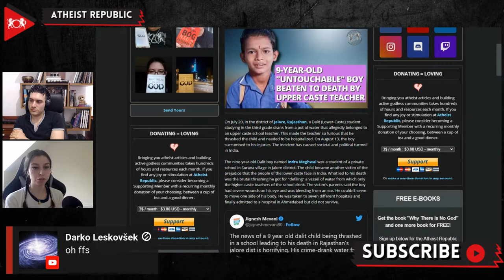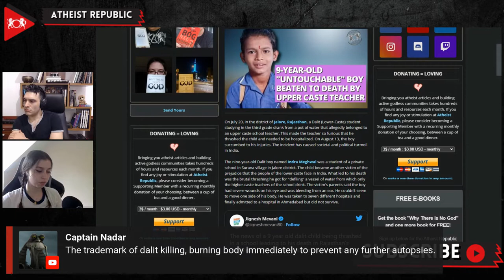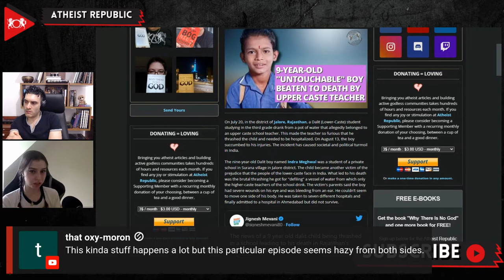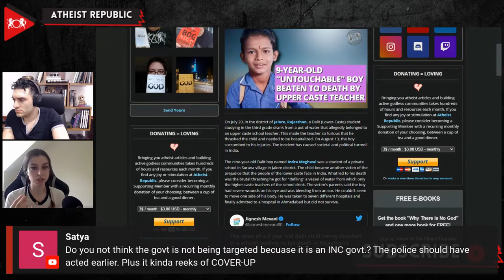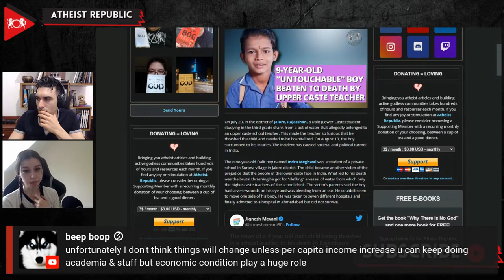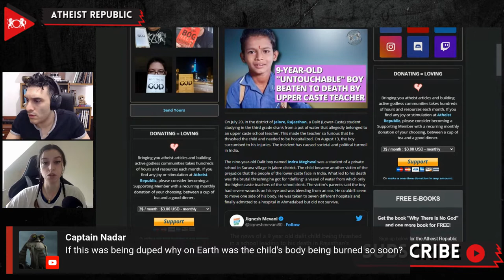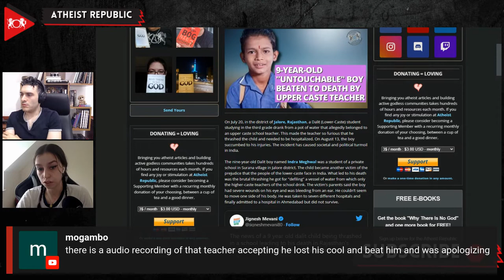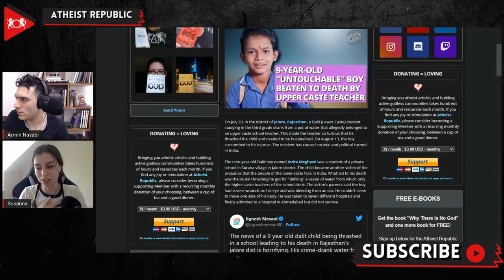9-Year-Old "Untouchable" Boy Beaten To Death By Upper Caste Teacher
On July 20th, in the district of Jalore, Rajasthan, Indra Meghwal, a Dalit (Lower-Caste) student studying in third grade, was beaten severely by an upper caste school teacher. Allegedly, the cause of the beating was that Indra had drunk from a pot of water that belonged to the upper caste teacher, thereby defiling it. On August 13th, after weeks of seeking medical treatment in different hospitals, the boy succumbed to his injuries. The victim's parents said the boy had severe wounds on his eye and was bleeding from an ear. He couldn't seem to move one side of his body. The perpetrator, forty-year-old Chail Singh, was soon arrested after the boy's death and charged with murder. Indra's father noted that the child didn't know that the pot he drank from was only meant for his upper-caste teacher. The victim's family also claimed that the state administration had forcefully conducted a quick funeral for the child. The family also accused the local police of attacking them in an attempted cover-up. Numerous government officials have offered their resignations following the incident, denoting their shame in their inability to prevent such an atrocity. It is important to note that many locals from the community contest the narrative of the victim's family, with students reporting that in their years of attending the school, all students and staff drank from the same water pot. The Print India obtained access to the boy's previous medical records that showed he had suffered from a long-term ear infection for many years before the alleged assault.

Source:
9-Year-Old "Untouchable" Boy Beaten to Death by Upper Caste Teacher
Location: Rajasthan. India